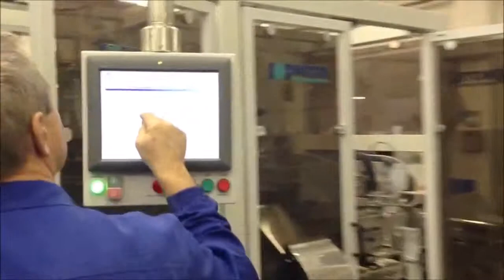22.11.2013 Сборочный цех, «Без комментариев»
Рубрика "Без комментариев", рабочие процессы